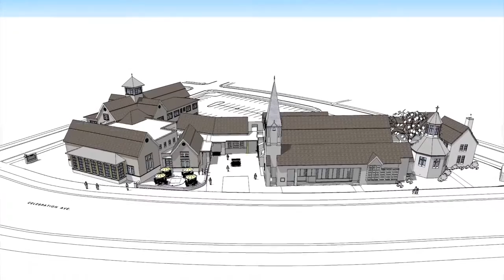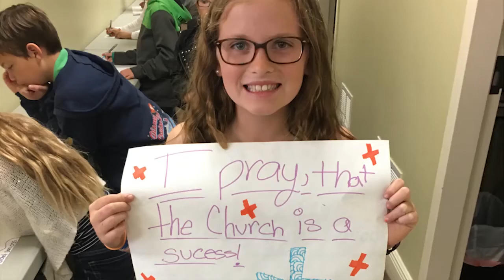Progress in Phases